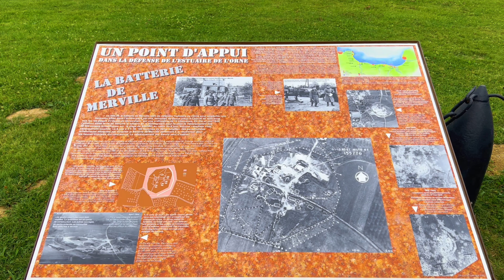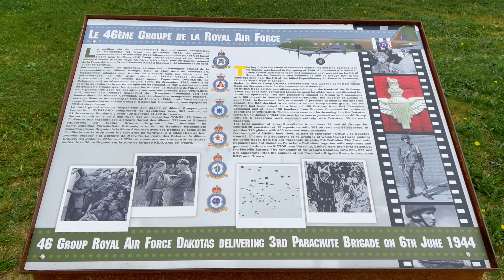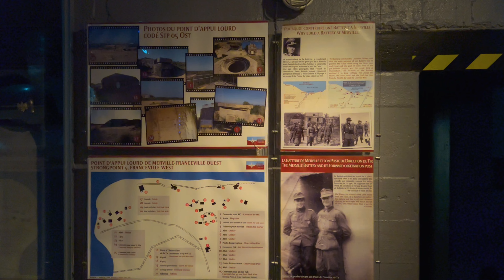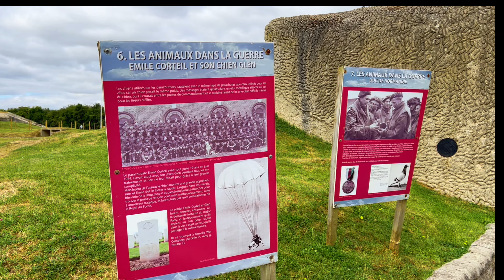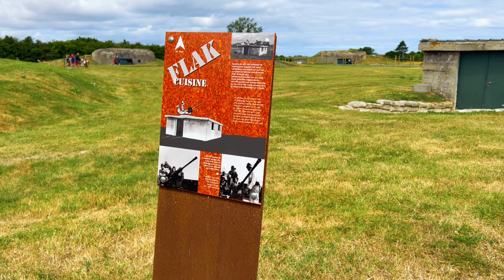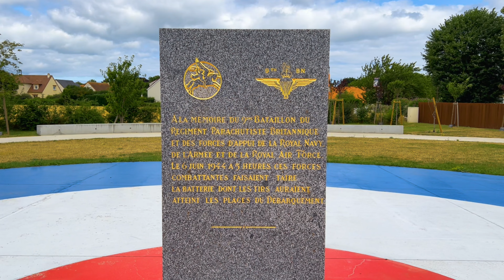Batterie de Merville: Die vergessene Festung der Normandie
Batterie de Merville Artilleriebatterie bei Merville ist eine deutsche Anlage als Teil des Atlantikwalls historische Geschützstellung in Frankreich aus dem Zweiten Weltkrieg.

Diese Anlage wurde wegen der bevorstehenden alliierten Invasion gebaut.
Batterie de Merville die Sword Beach überblickte und mehrere 150-mm Geschütze enthielt,war eine große Bedrohung für die alliierte Operation Overlord in diesem Landungssektor.
Die Ausschaltung dieser Batterie war für die alliierten eines der ersten Ziele am D-Day 06.Juni 1944.

In der Nacht vor dem D-Day wurde eine britische Truppe von ca 750 Mann hinter den feindlichen Linien abgesetzt um diese für die deutschen wichtige Anlage zu zerstören um den Weg für die restlichen Streitkräfte in diesem Sektor "Sword" frei zu geben.
Dieses Museum erzählt mit Ausstellungsstücken und Exponaten die Geschichte dieser Operation.

weitere Informationen findet Ihr auf der Offiziellen Homepage des Museums

Hat Euch das Video gefallen, lasst mir doch gern ein Abo da.

Ich sage schon mal Danke für Eure Unterstützung